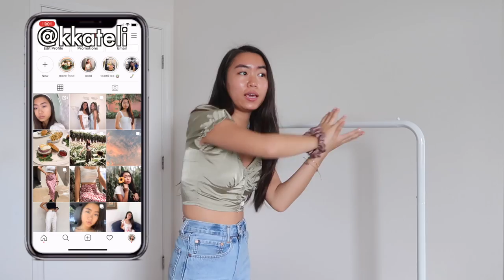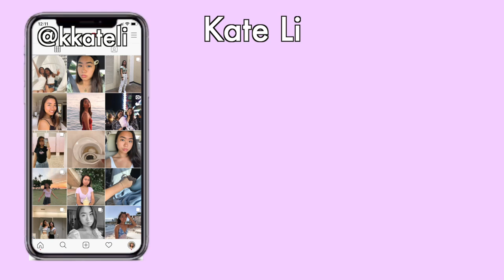My Best Friends Pick My Outfits For A Week (to school)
MORE
✧ White side-ruched tee (you can adjust how cropped you want it!)

P.S. don’t forget they offer free 2-day shipping on US orders $50+ (literally the best thing ever), and they also offer AfterPay!

My clothing garment rack
Rolly wheeled version

   ✧  Depop: @kkateli

Special thanks to Caitlyn @caitlerz, Grace @gracescc, Lianna @liannaachen, Christina @christinahe88, Jessica @jessicarxl. ILY always forever :*

   ➭  my handmade jewelry store!

💌 | ‭‭John 1:5 NIV | “The light shines in the darkness, and the darkness has not overcome it.”

What grade are you in? senior in high school (12th)
What ethnicity are you? full Chinese (Sichuanese to be specific) and yes I speak it!